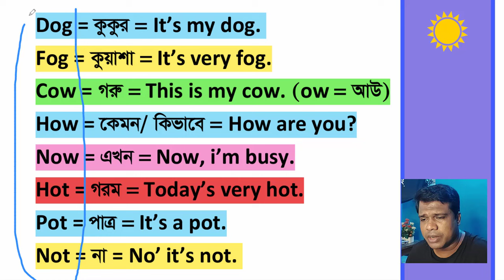Lesson: 11,Part-1, ইংরেজি তিন বর্ণের শব্দ শিখি || Three Letters words || Basic English,Learn English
ইংরেজি তিন বর্ণের শব্দ উচ্চারণের নিয়ম,Three Letters words,Basic English,Learn English,English Vocabular,Sun Academy